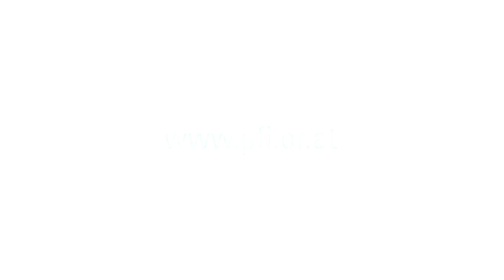Peter Pollak über Innovationen bei Dyson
Peter Pollak (Dyson Austria GmbH) - Referent beim 10. FORUM INNOVATION der Plattform für Innovationsmanagement (PFI) - spricht über Innovationen bei Dyson und über seinen "Outdoor-Vortrag", den Innovation Walk beim Forum Innovation